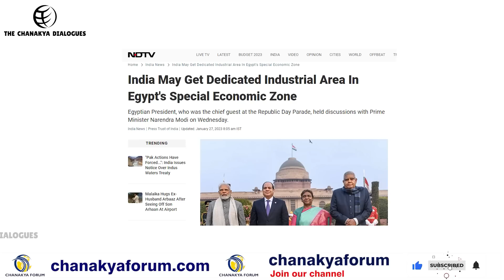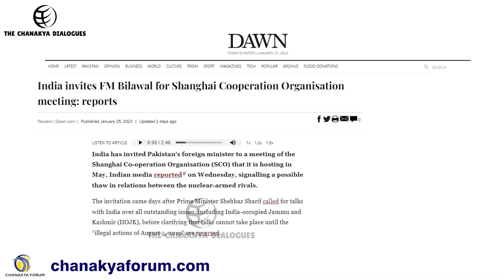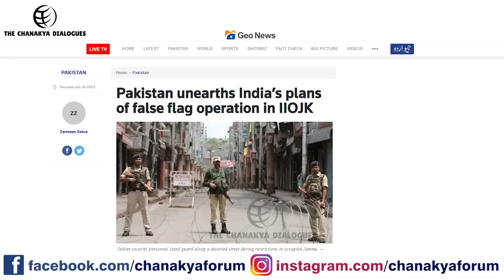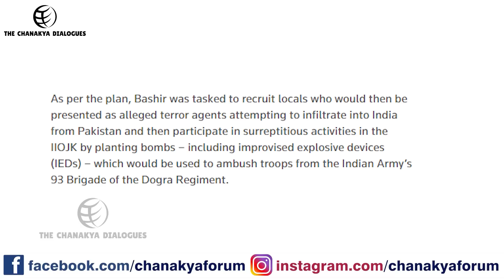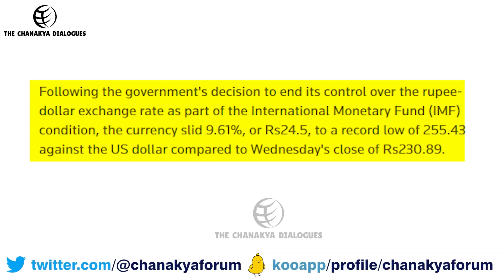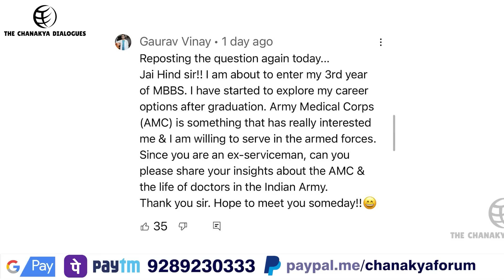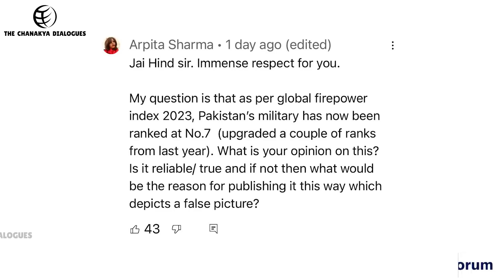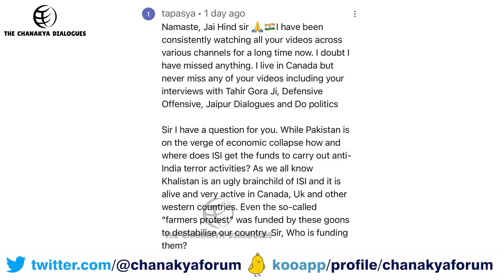Indian Soldiers Will Fly Now, Jetpacks Being Purchased | TCD | Major Gaurav Arya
Indian Soldiers Will Fly Now, Jetpacks Being Purchased | EP 184 | The Chanakya Dialogues | Major Gaurav Arya

Republic Day 2023: How India chooses its chief guest, why the invitation is significant

Army of future: Tenders floated for jetpacks to make soldier 'fly' & robotic mules

No backchannel diplomacy between Pakistan and India: Khar

Pakistan unearths India’s plans of false flag operation in IIOJK

Pakistan’s economy at risk of collapse if IMF deal not revived

Rupee hits historic low as govt cuts exchange rate strings to woo IMF

Amid worsening economic crisis, Pakistan seeks US help to soften IMF terms

India May Get Dedicated Industrial Area In Egypt's Special Economic Zone

US special forces kill senior Islamic State terrorist Al-Sudani in Somalia

गणतंत्र दिवस 2023: भारत अपने मुख्य अतिथि को कैसे चुनता है, और आमंत्रण क्यों महत्वपूर्ण है I

130 ड्रोन, 48 जेटपैक सूट, 100 रोबोट खच्चर: भारतीय सेना युद्धक क्षमताओं को बढ़ाने के लिए नए जमाने की तकनीकों की खरीद के लिए तैयार I

भारत और पाकिस्तान के बीच कोई बैकचैनल कूटनीति नहीं: विदेश राज्य मंत्री हिना रब्बानी खार ने कहा I

पाकिस्तान ने भारत के अवैध रूप से अधिकृत जम्मू और कश्मीर (IIOJK) में, फाल्स फ्लैग ऑपरेशन की योजना का पर्दाफाश किया I

IMF डील नहीं सुधरी तो पाकिस्तान की अर्थव्यवस्था चरमरा जाएगी' I

पाकिस्तानी रुपया ऐतिहासिक निचले स्तर पर पहुंचा, आईएमएफ को लुभाने के लिए पाकिस्तानी सरकार ने विनिमय दर में की कटौती I

बिगड़ते आर्थिक संकट के बीच पाकिस्तान ने IMF की शर्तों को नरम करने के लिए अमेरिका से मांगी मदद I

अमेरिकी विशेष बलों ने सोमालिया में इस्लामिक स्टेट के वरिष्ठ आतंकवादी अल-सुदानी को मार गिराया I

"मजबूत होते रिश्‍ते...", मिस्र स्वेज नहर आर्थिक जोन में भारतीय उद्योगों को जमीन आवंटन पर कर रहा विचार I

भारत ने शंघाई सहयोग संगठन की बैठक के लिए, पाकिस्तानी FM बिलावल को आमंत्रित किया: रिपोर्ट